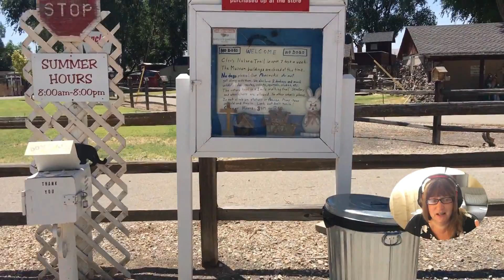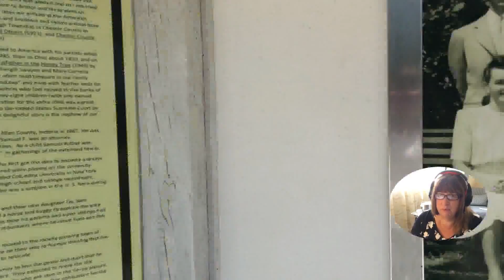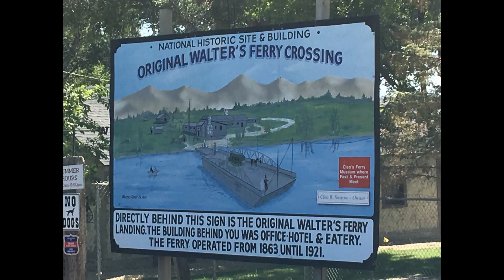Idaho Adventure Cleo's Ferry Museum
Cleo's Ferry Museum in Melba Idaho.  I have lived in Idaho 28 years and didn't know this existed.  We were there over an hour and would have stay longer if I had thought to bring water.  My suggestion is to bring a lunch and drinks i.e.  water, lemonade etc., for this walk.  Cameras are also a must for this because the opportunities for photos whether selfies or surroundings are endless.
Go on Trip Advisor for directions and put “Cleo’s Ferry Museum and Nature Trail”.  For anyone who loves adventures out of the ordinary, this is for you.